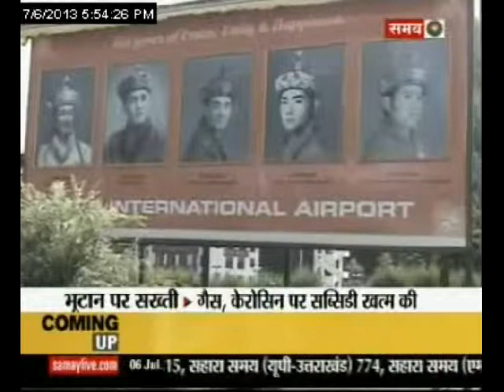भूटान पर सख्ती